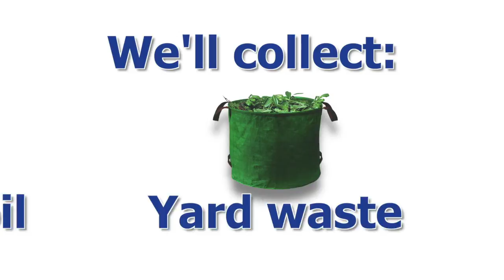City of Jacksonville Sanitation Spring Cleaning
Doing some spring cleaning and need to get rid of large items? Call the City of Jacksonville's Sanitation Division at 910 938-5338 or visit JacksonvilleNC.gov/Sanitation to find out what we can pick up.